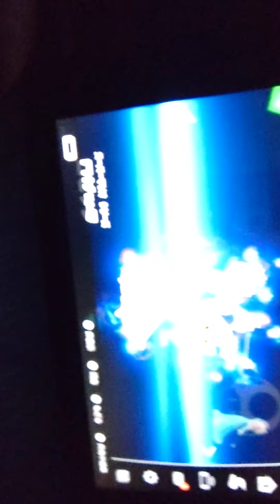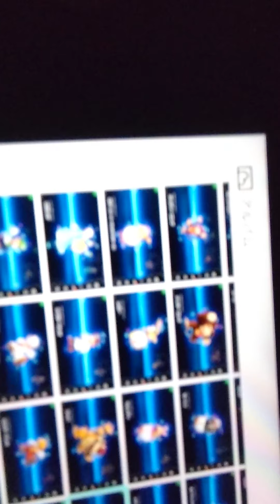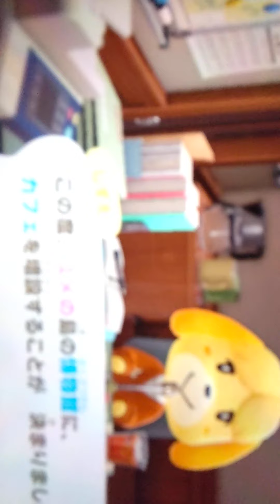Switchのアルバム後編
Switchのアルバムが1000枚以上になったため
断捨離前に投稿するつもりが、逆光とかでかなり見づらい（笑）
今回は後半戦